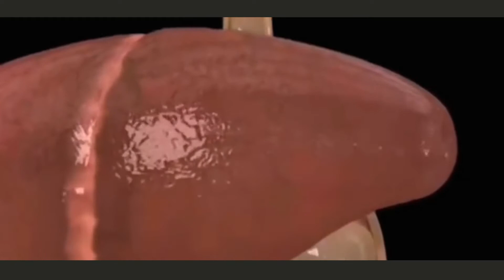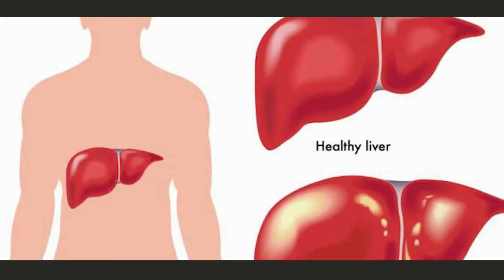Jual Gamat Kapsul Saumlaki Pesen 081282707458